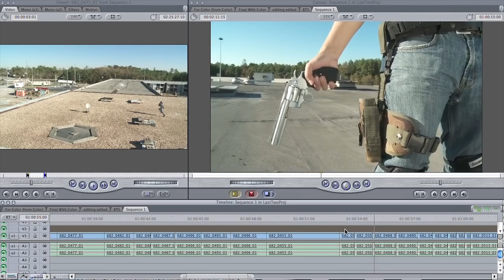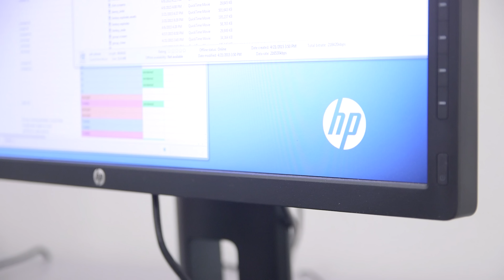World's Biggest Ballpit PRANK! - Behind the Scenes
See exactly what went into making the world's biggest ballpit, and learn a bit about our equipment history in this thrilling behind the scenes!